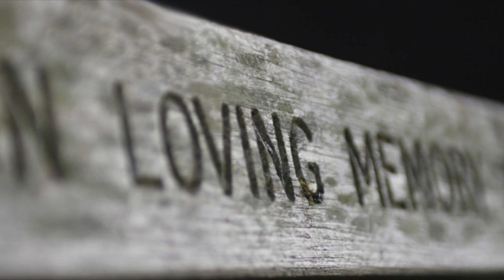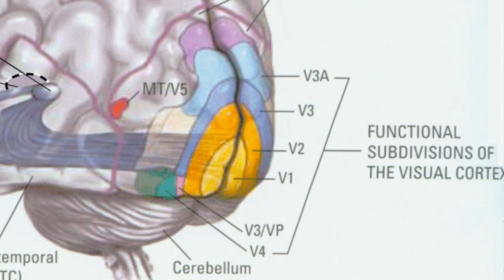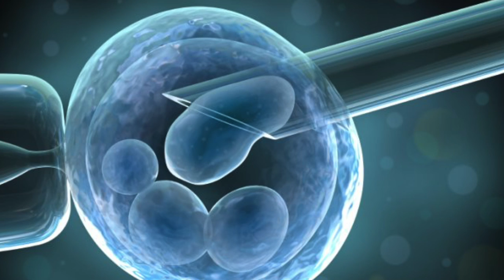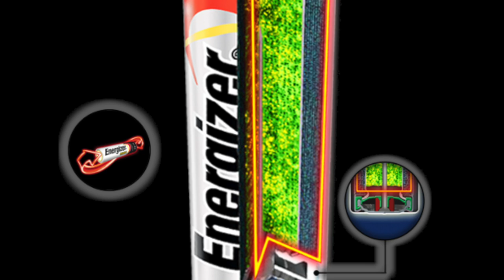Canada Day Special - N0. 3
Happy Canada Day! In this video I will present 5 Spectacular Scientific Discoveries and Inventions made by Canadians. I hope you all enjoy it.

Sources:

Background Music; O Canada (English) in the Style of "Traditional" karaoke video with lyrics (no lead vocal):
Accompanied by Shubumjeet Rakhra on Saxophone.

1.

2.

3.

4.

5.

battery/article1390903/